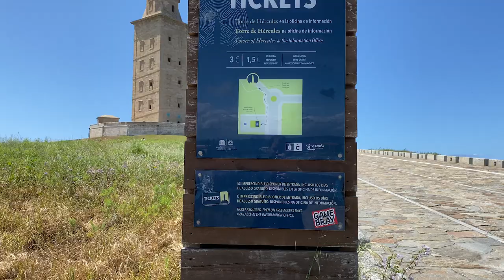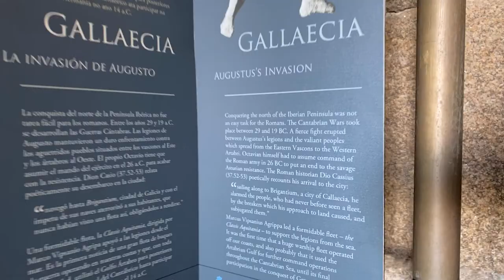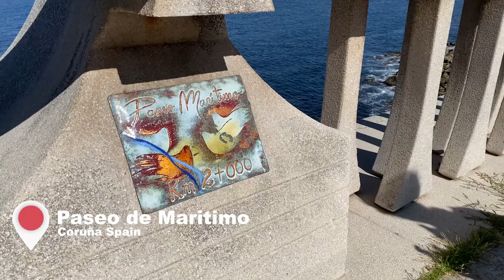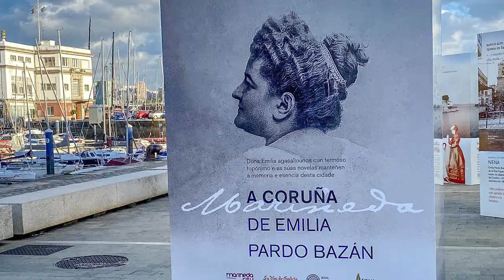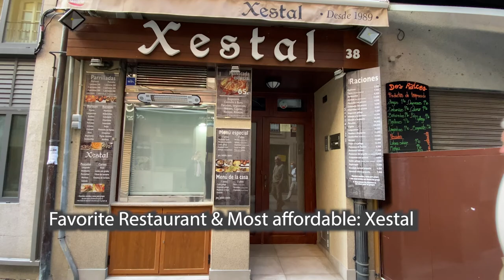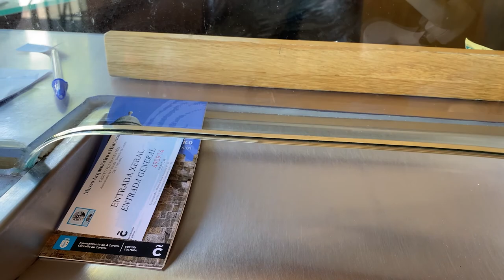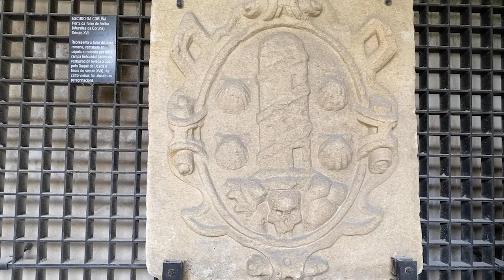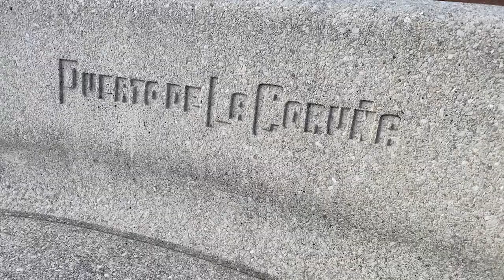BEST Things To Do in A Coruña, Galicia, Spain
From the Hercules Tower, Emilio Bazan Museum, Castle San Anton, Beaches, Churches, Celtic Camino, and more, Coruña went from 'I wonder if it's boring' to a 'WOW! How are more people not exploring this place? Here are my suggestions (and my local friends' suggestions) of the BEST things to do in Coruña Spain.

For a written detailed guide with an interactive google map, check out my article here:

Become a sponsor of the channel and get featured in the credits :)

Chapters
00:00 Intro
01:00 Isabel & Russ - locals in Coruna
02:11 Torre de Hercules (Tower of Hercules)
08:09 Paseo de Maritimo (Maritime Walkway)
08:32 Playa de San Amaro (Saint Amaro Beach)
09:10 Old City Walls of Coruna
09:32 Celtic Camino in Coruna
09:43 Iglesia de San Fransisco (Saint San Fransisco Church)
10:25 Military Museum of Coruna
10:39 Get Lost in the Old City
11:32 Emilio Pardo Bazan Museum
12:19 Iglesia de Santiago (Santiago Church)
13:21 Town Hall of Coruna
13:50 Maria Pita Square
14:31 Tapas and Eating in Coruna
14:54 Shopping in Coruna
15:27 Orzan Beach
15:44 Castle San Anton
21:42 Avienda de la Maria (Port of Coruna)
22:13 Jardin Mendez Nunez
22:27 Memorial to the Police Officers
22:42 Monte San Pedro

I am a certified drone pilot with the FAA in the USA

MY FAVORITE TRAVEL EQUIPMENT(grouped by adventure)

Hi! Welcome to the Culture Trekking Community! My name is Janiel a story collector that tries to inspire you on the inside to better explore the outside through cultural connection and sustainable adventures. I am a dog mum to Zoey (a Cockapoo) and Finnegan (a Boxer), we take lots of road trips through Utah (my home state), and they are my happy place. If you are someone who likes to leave the world a little better no matter where you step into it, I would LOVE to have you join the community!